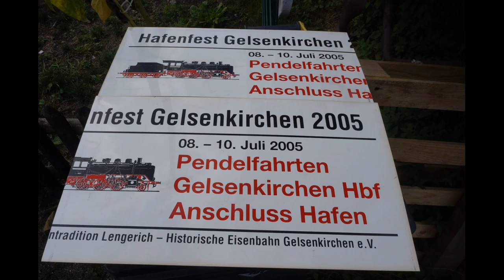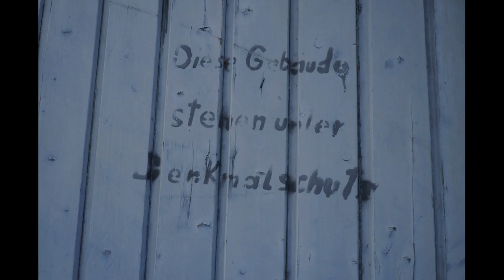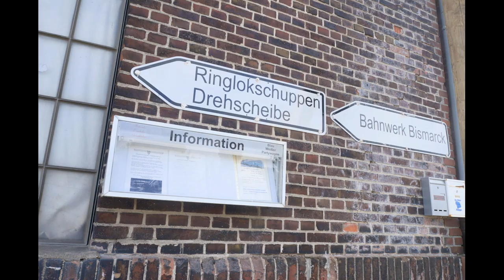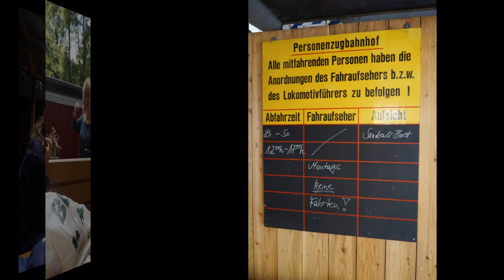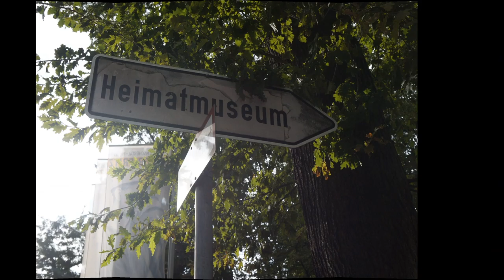TAG DES OFFENEN DENKMALS 2019 GE und WAN